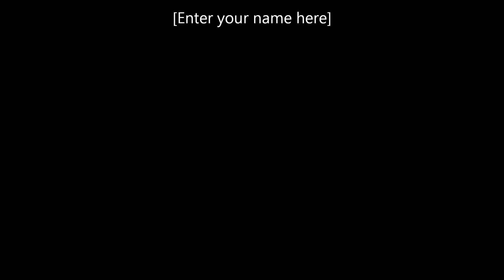the ohio motocross arena 1/7/12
05 crf450r